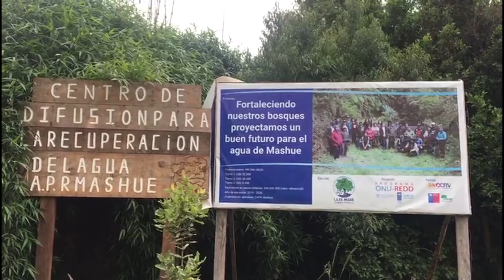La Declaración de San Miguel y los nuevos problemas que afectan la integridad del territorio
La declaración de San Miguel en 2014 y los nuevos problemas territoriales que afectan la integridad del bosque, el agua y la comunidad de Mashue y alrededores.

Primero fueron las forestales las que atentaron contra la integridad del territorio y el ciclo hidrológico, las que junto al cambio climático llevaron a una creciente escasez de agua en el verano en todas las comunidades del secano interior de La Unión desde Mashue y Llancacura hasta Trumao.

Ahora en el 2020 son los proyectos turísticos disfrazados de ecológicos los que atentan contra la integridad de las comunidades y el agua.

Luego de comprar un fundo de 2000 hectáreas en un remate en 2013, la empresa turística Raulintal busca desalojar a la familia Henríquez, que cuidó el ahora Parque Nacional Alerce Costero desde sus inicios.

A principios de 2020 una inmobiliaria adquirió el fundo Llancacura de 3000 hectáreas en el Cordón Llancacura y está realizando un mega-loteo que atenta contra el bosque nativo y la cuenca del estero Lilcopulli, que es la última reserva de agua pura para las comunidades del secano interior.